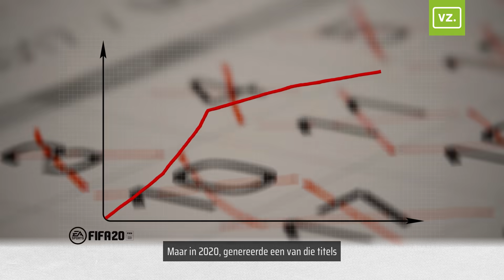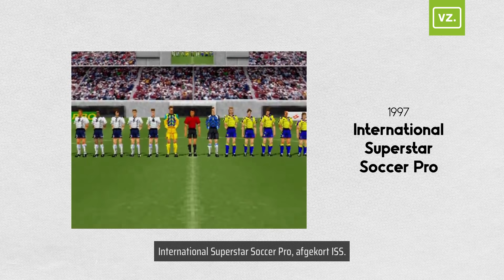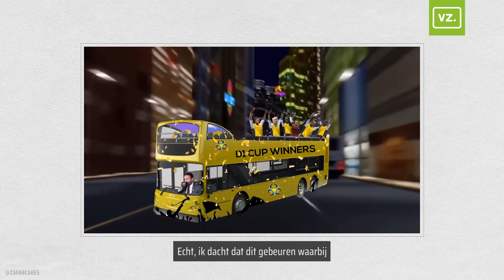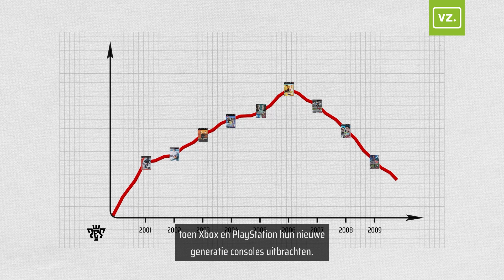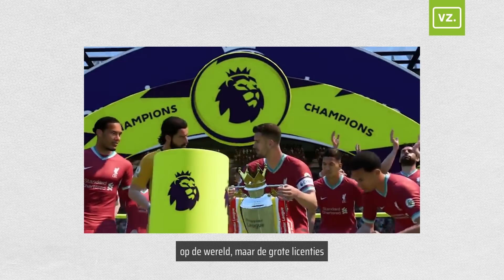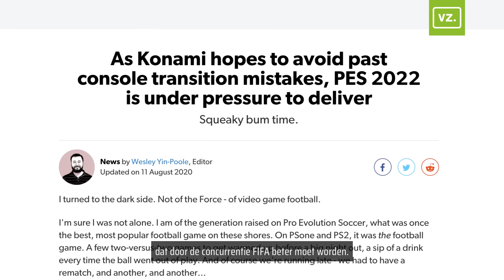Hoe FIFA het marktaandeel van PES verpulverde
Achter de schermen wordt hard gewerkt aan FIFA 22 en ook Pro Evolution Soccer komt na een jaar van afwezigheid met een nieuwe game op de proppen. In de afgelopen jaren wist EA Sports de concurrent Konami compleet te verpletteren als voetbalgame. Hoe is dat gegaan en waar ging het helemaal mis voor PES?